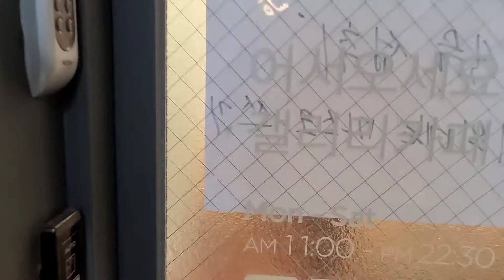문화공간온 동학공부모임과 이사회 각자의 장기자랑 화합한마당 협동조합 화이팅